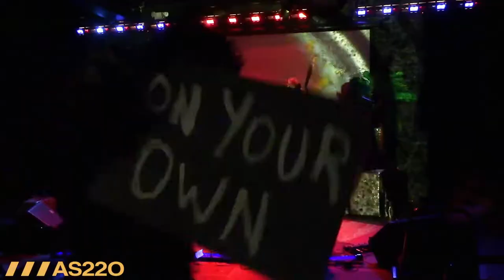AS220 Sessions: Atlantic Thrills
ATLANTIC THRILLS: There isn't a touch of irony here; while Atlantic Thrills make music that could be umbrella-ed under the catch-all "garage rock", they do it with a confidence that never retreats into novelty.
Watch on
AS220 Live Arts is bringing performances from local artists directly to you to watch from the comfort and safety of your own home with“AS220 Streaming Sessions” - high-quality multi-camera, multi-track, live-streamed, or pre-recorded weekly performances! AS220’s LIVE ARTS performance spaces are unjuried and uncensored forums for the arts, offering every artist residing in our small state the opportunity to perform or present their original work at our venue. If you are a performer interested in setting up a Streaming Session, especially if you had an event canceled at AS220 due to the pandemic, email .
The pandemic has also tremendously impacted artists and AS220 financially. To support our streaming sessions and the artists participating please to donate.